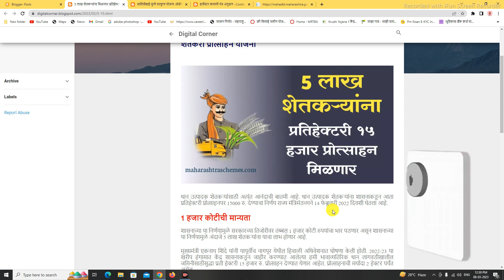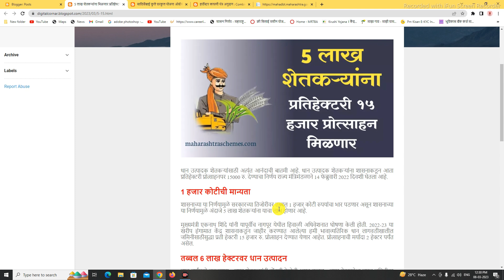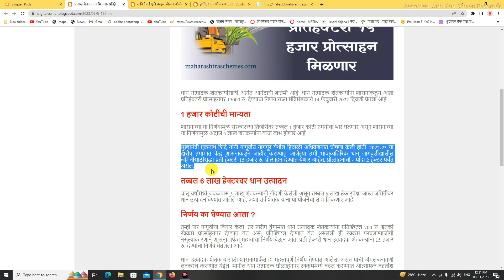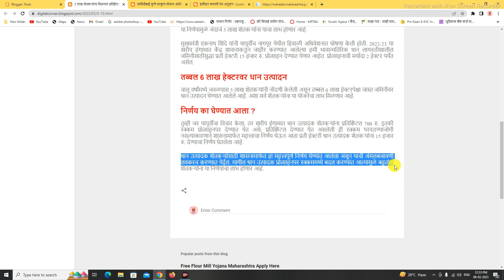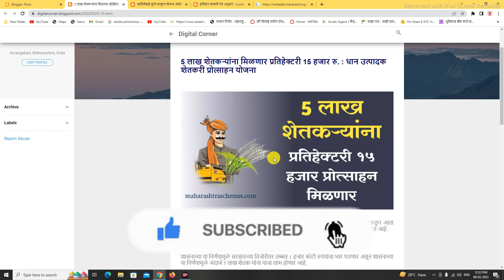Per hector 15 hajar rupaye bonas | maharastra sarkarcha motha nirnay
Time Slap :-
00:01 - intro
00:02 - all details about dhan utpadhak bonas yojana